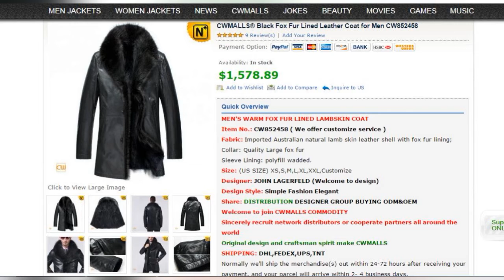Men's Leather Coat with Fox Fur Lining CW852458 | jackets.cwmalls.com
CWMALLS® Black Fox Fur Lined Leather Coat for Men CW852458
Fox Fur Leather Coats, Black Lambskin Coats
Stylish warm men's lambskin fur lined coat black, made from soft lamb skin leather shell, trimmed with cushiony fox fur and genuine fox fur lining. Quality lambskin fur coat keeps you feeling warm while looking graceful.

Fabric: Imported Australian natural lamb skin leather shell with fox fur lining;   Collar: Quality large fox fur
Sleeve Lining: polyfill wadded.

Imported Australian natural lamb skin leather shell with fox fur lining is comfortable and breathable, thick and extremely warm, sewing is smooth, keeps you warm even 40 degrees below zero, it is your best choice of outerwear for this chilly winter!
Super warm quality fox fur lining keep you looking and feeling amazing though the coldest of winter.
Supple large imported fox fur trim, extremely luxurious,keep you warm though the chilliest months.
Classics Side pocket design adds more fashion sense to it.
Sleeve: Warm polyfill wadded make you more ease and convenience.
Elegant bottom with genuine sheepskin covered edge, simple but fashionable.
Perfect Workmanship: Computerized pattern making, draping cutting, perfect stitching, extremely flat.
With exquisite workmanship, cutting, top full grain sheepskin to pursue the perfection of every details.

Eco-friendly intelligent wearing, low-carbon and environment friendly life —— all in CWMALLS COMMODITY

2016 CWMALLS COMMODITY best selling are under way…
2016 is the year of brand, quality and service! 2016 is the year of innovation, cooperation, and sharing!
CWMALLS COMMODITY